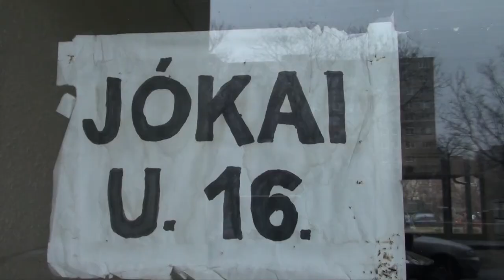2010.03.26. Graduate Giving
Ybl Miklós Műszaki Főiskolai Kar településmérnök